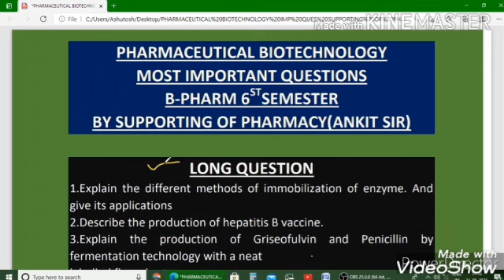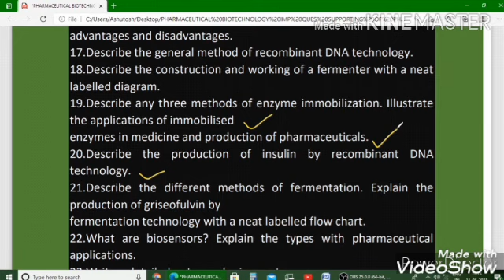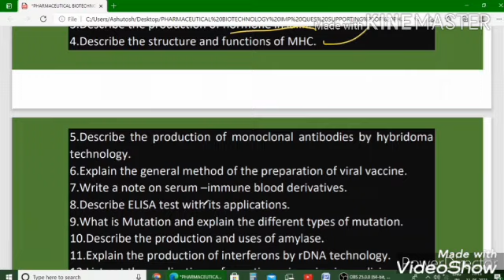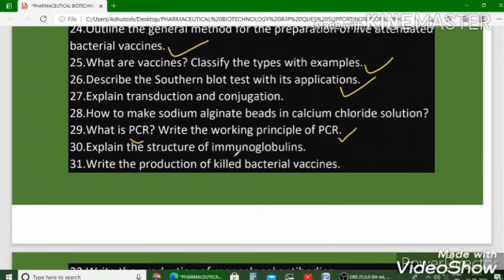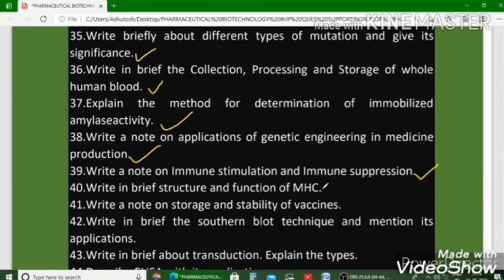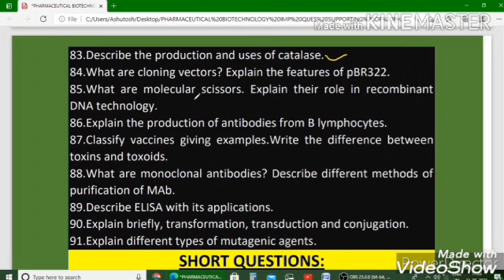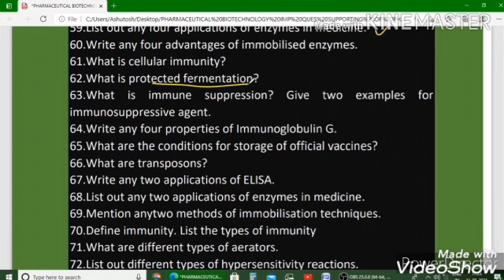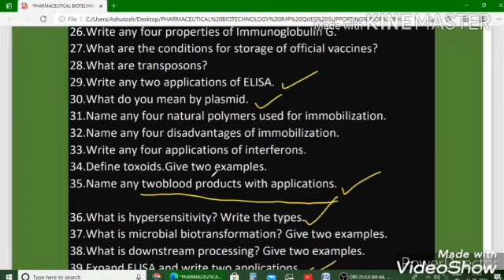Pharmaceutical Biotechnology most important question Bpharm 6 semester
Hello friends-